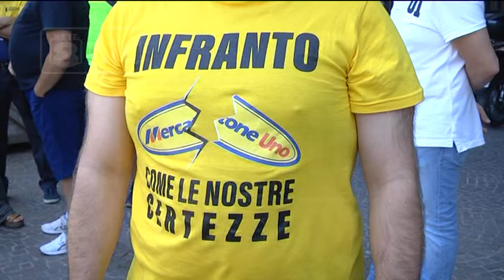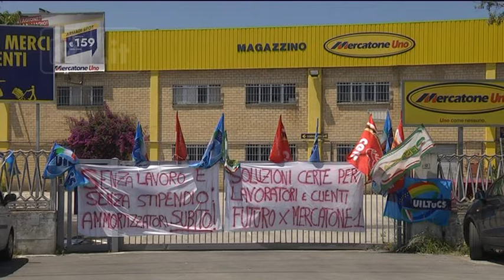Mercatone Uno - Lavoratori contro la Regione